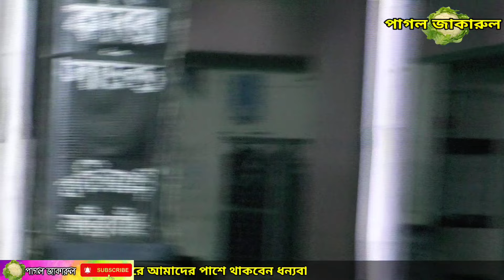সাগর কুলের নাইয়া বাউল শিল্পী গাইলেন রুব্বান গান/মনিরা আক্তার মনি/sagor kuler naiya/monira akter mon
Song   :-
Singer :-
Director:Crazy Jakarul

Camera: Crazy Jakarul YouTube Channel Team Occurred: Crazy Jakarul Baul Separation Team, at the beginning the YouTube authorities expressed congratulations and gratitude. For this reason, the crazy Jakarul YouTube team is grateful to the authorities. This Baul Separation Song has been uploaded with the permission of all audience listeners and members of the Short Authority.
ক্যামেরা: পাগল জাকারুল ইউটিউব চ্যানেল টিম সংঘটিত: পাগল জাকারুল বাউল বিচ্ছেদ টিম শুরুতে ইউটিউব কর্তৃপক্ষ অভিনন্দন এবং কৃতজ্ঞতায় প্রকাশ করে। কারণ এই বিশাল প্লাটফর্মে যদি ইউটিউব আমাদের মত ক্ষুদ্র নির্মাতাদের অনুমতি না দেয় তবে আমার সংস্কৃতি বিশ্ব দরবারে উপস্থাপন করার সুযোগ আমরা পেতাম না। এ কারণে পাগল জাকারুল ইউটিউব টিম কর্তৃপক্ষের কাছে কৃতজ্ঞ। এই বাউল বিচ্ছেদ গান সকল দর্শক শ্রোতা ও সংক্ষিপ্ত কর্তৃপক্ষের সদস্যের পারমিশন এ আপলোড করা হয়েছে।
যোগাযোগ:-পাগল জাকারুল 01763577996